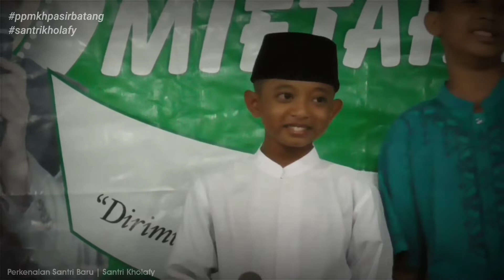Perkenalan - Asep Nur Arif Salam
(Sebagian) Dokumentasi acara :

Lomba Khitobahan Kelas 3 Tsanawy Putra
Bahtsul Kutub Kelas 2 Tsanawy Putri

Lokasi :
Aula Pondok Putra (Lt. 3)
Ponpes Miftahul Khoer Pasirbatang

Des. Pasirbatang
Kec. Manonjaya
Kab. Tasikmalaya

(✓) Waktu : 16 Juni 2021 (Malam Kamis)

(✓) MC      : Aris Riswana & Rahmat Hidayat

(✓) Qori    : Ihda Muzamil

(✓) Juri     :

1. Ust. Iwan Abdul Aziz
2. Ust. Fatoni Kamil
3. Ust. Ilham Solahudin
4. Ust. Iwan Ridwanulloh

(✓) Notulen : Ust. Iqbal Al - Ajami

(✓) Perkenalan Santri Baru Putra

(✓) Perkenalan Santri Baru Putri

(✓) Peserta Khitobahan (3 Tsanawy Putra) :

1. Amir Biki
2. Muhammad Zamzam Hidayat
3. Rizqi Muhammad Alfatih
4. Jajang Jalaludin
5. Fuad Abdillah
6. Dede Anwar

(✓) Peserta Bahtsul Kutub (2 Tsanawy Putri) :

1. Nur Kamilah Hasanah
2. Vika Parhatun
3. Sipa Adawiyah
4. Dede Sumiati
5. Aulia Nur Aliyah
6. Yuyun Yuni Andriani
7. Mila Hernawati
8. Yuyun Yuningsih
9. Sri Dewi

(✓) Tujuan Video Ini :

1. Menguji Kualitas Santri Secara Dzohir;
2. Menguji Mental Santri Secara Dzohir;
3. Memperbaiki / Mengganti Konsep (Materi) Jika Terdapat Kesalahan / Kekeliruan Dalam Penyampaian;
4. Berharap Ada Masukan Kritik & Saran yang Sifatnya Membangun;
5. Evaluasi.

Catatan :

Ini Adalah Video Pembelajaran. Jadi Mohon Maaf Apabila Terdapat Kekeliruan Dalam Penyampaian.

Video ini di rekam & di edit menggunakan :
Handy Cam Panasonic HCV 180 + Kine Master APK

By.

lomba khitobahan
lomba bahtsul kutub
khitobahan tingkat tsanawy
peserta khitobahan
peserta bahtsul kutub
bahtsul kutub tingkat tsanawy
khitobahan 3 tsanawy putra
bahtsul kutub 2 tsanawy putri
ponpes miftahul khoer
ppmkh pasirbatang
santri pasirbatang
santri miftahul khoer